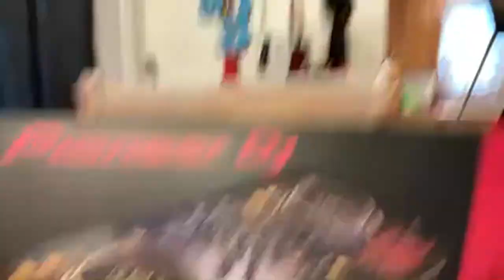Where have I been??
Canon 6D Mark 2
Canon SL2/18 - 55 mm Kit Lens
Canon EF 24-70mm f/2.8 L II USM Zoom Lens
Canon EF 85mm f/1.4L IS USM - IS
Canon Portrait and Travel Two Lens Kit with 50mm f/1.8 and 10-18mm Lenses

Rode VideoMicro
Neewer NW-81 PRO Condenser Microphone
JOBY GorillaPod 3K Kit
Coman KX3131 Video Camera Monopod with Feet

Godox SL-60W CRI 95+ Video Light White 5600K Version
Godox softbox 95cm 37" Octagon Honeycomb Grid with Bowens Mount
LimoStudio 700W Photo Video Studio Soft Box Lighting Kit
VILTROX L116T RA CRI95 Super Slim LED Light Panel